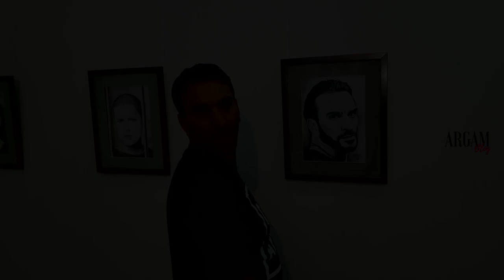Karen ArAyAn - Rafael Yeranosyan (pencil A4) 2018 // Ռաֆաել Երանոսյան